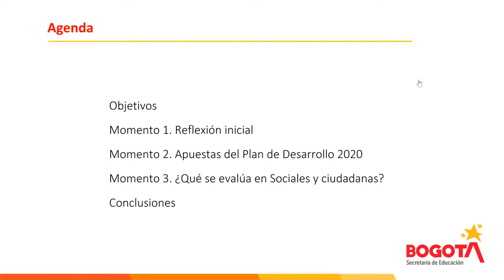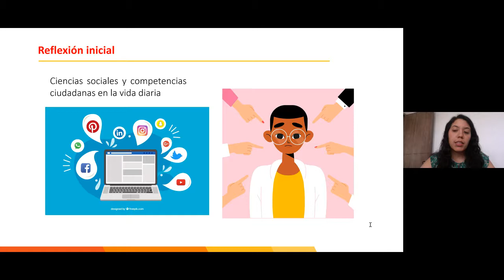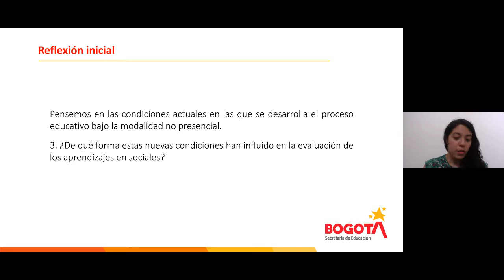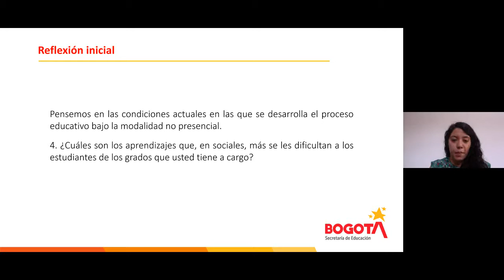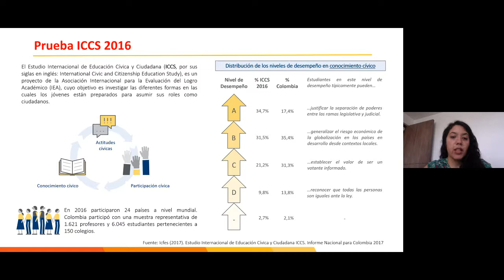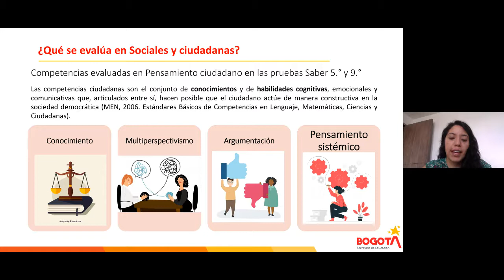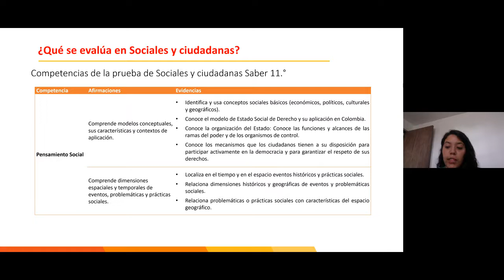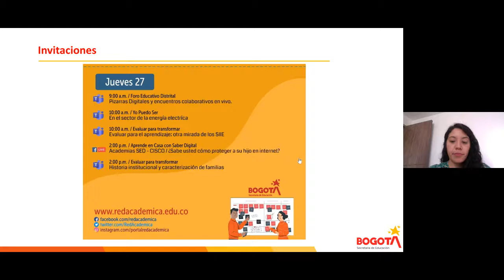Uso de resultados de las pruebas externas de sociales y ciudadanas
Estos encuentros tienen como propósito, hacer aportes en lo relacionado con evaluación de aprendizajes, evaluación docente y evaluación institucional, y brindar miradas complementarias, así como diferentes elementos a los procesos de diagnóstico y mejora, y su proyección en el mediano y largo plazo, en perspectiva del cumplimiento de las metas institucionales y de las metas propuestas en el Plan de Desarrollo de la Ciudad.